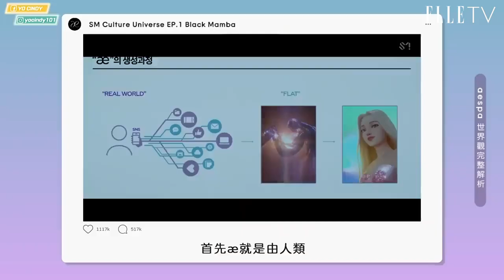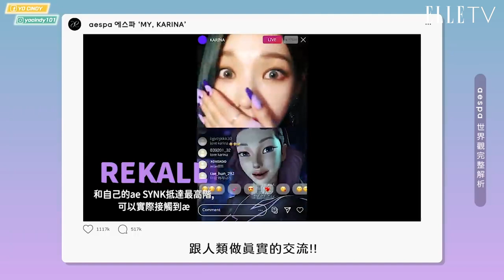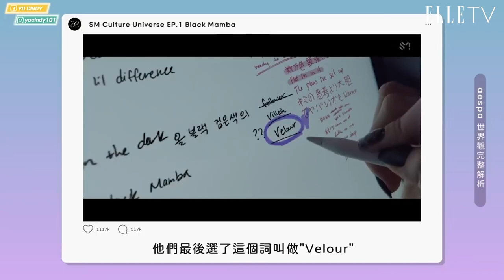SM宇宙根本就是KPOP版的漫威？！超完整SMCU第一章 + 'Next Level' MV解析｜ELLE 療影劇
SM集團真的可以說是KPOP的漫威了啊！